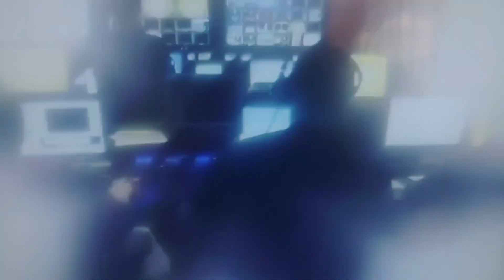TFC Bandila OBB (2012.07.09)